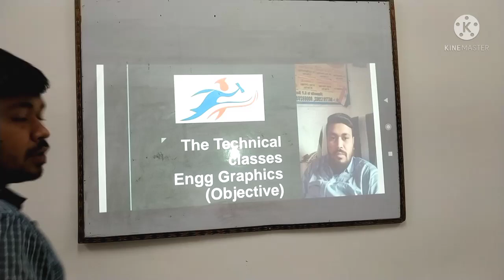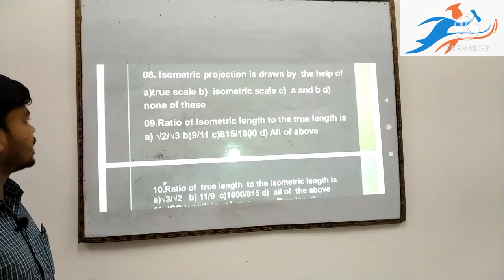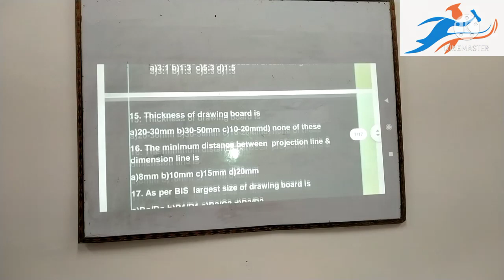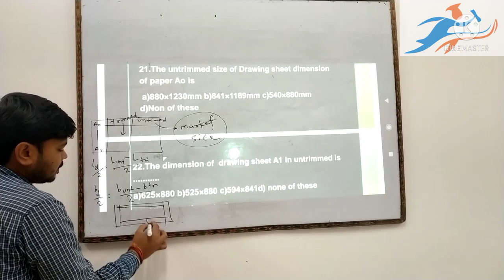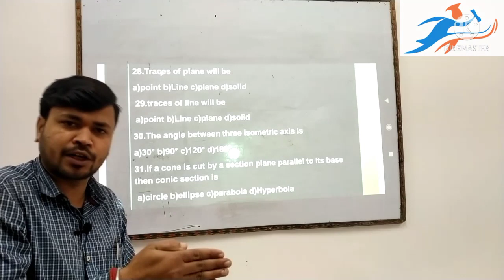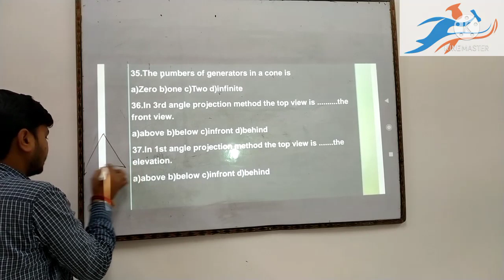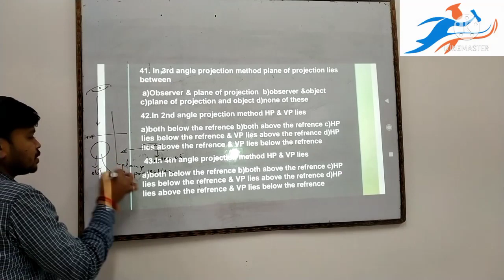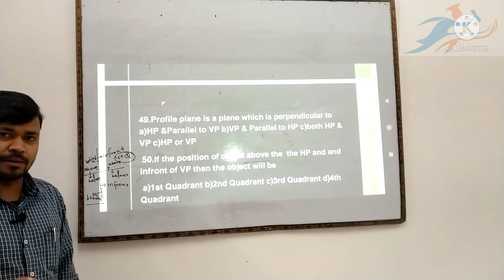Engg Drawing or Graphics objective question by Sourabh sir L-01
engineering graphics objective question in hindi
Engineering drawing question in hindi
Engg graphics objective by sourabh sir
Engg Drawing objective
TTC
The Technical Classes kotwali
polytechnic 1st sem engg graphics objective
diploma Engg Graphics
objective engg drawing
basic concept of drawing
most important engineering graphics objective
most important engineering drawing objective questions
sourabh sir engineering drawing lecture
Railway alp cbt 2 engineering drawing objective questions
Alp cbt 2 engineering drawing lecture